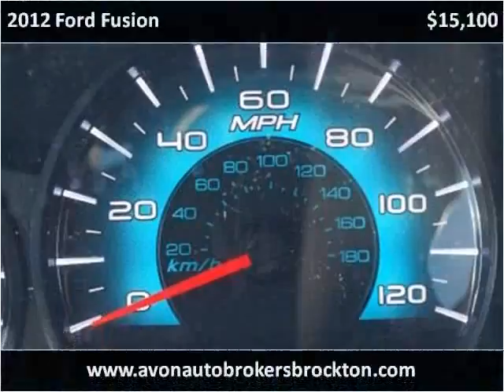2012 Ford Fusion Used Cars Brockton MA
This 2012 Ford Fusion is available from Avon Auto Brokers Brockton.